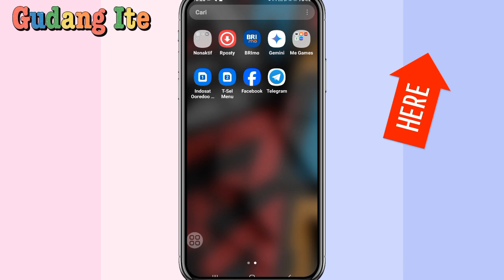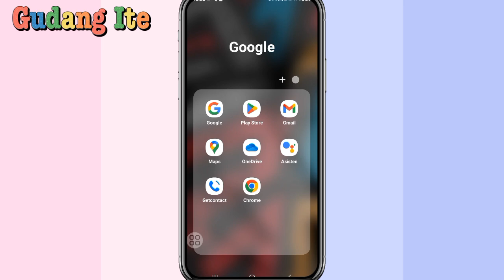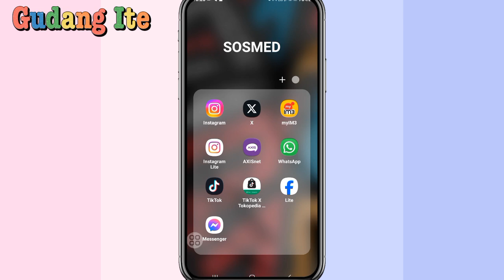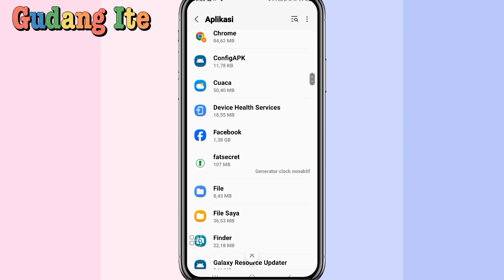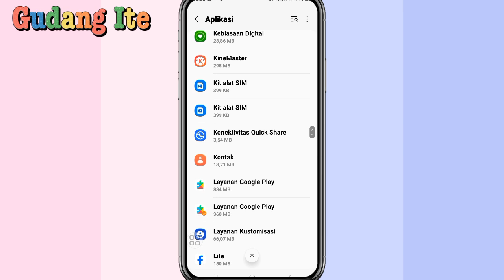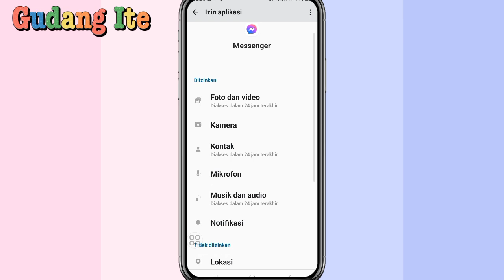Cara Memperbaiki Masalah Panggilan di Messenger Terbaru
Jika panggilan video Facebook Messenger Anda tidak berfungsi, hal pertama yang harus Anda pikirkan adalah koneksi jaringan. Langkah 1: Pertama, coba beralih antara Wi-Fi dan data seluler. Jika tidak berhasil, Anda harus mengatur ulang pengaturan jaringan.